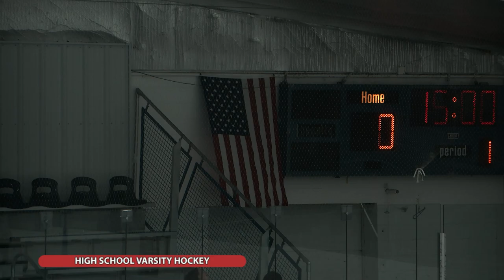Silver Lake vs Pembroke Hockey February 4, 2023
Silver Lakevs Pembroke Hockey February 4, 2023